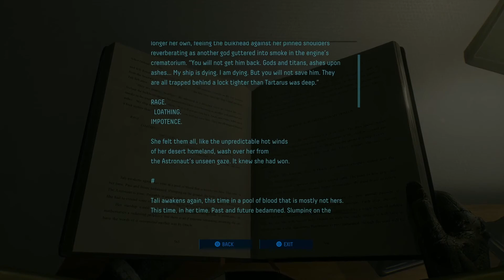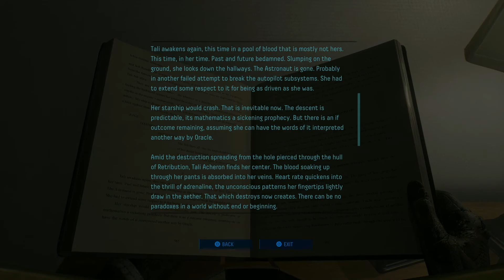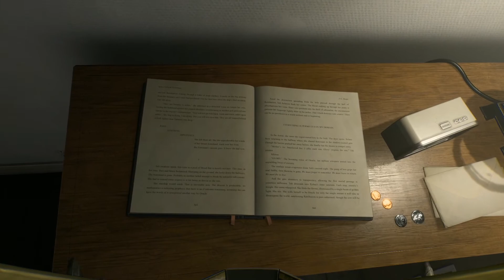returnal #13 bad audio arc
audio problems fixed in part 15 sorry